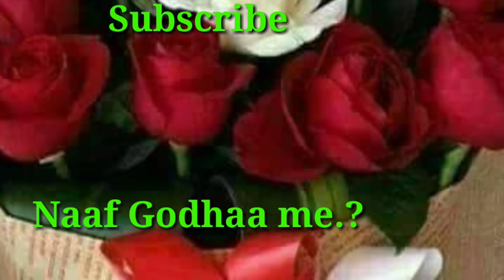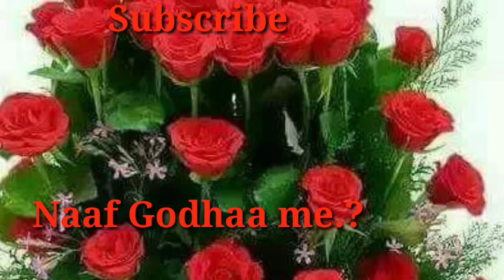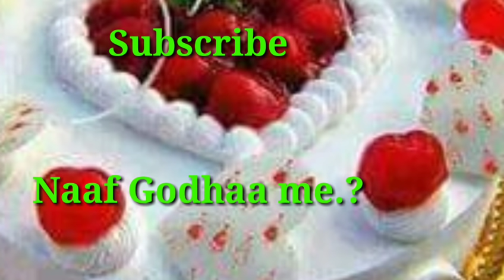Old Oromoo Music, ABDII IBRAAHIM Vol- 8 Full Album. 2018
Sarboota dhagahamee hin quufamne.
Ittiin bohaaraa.